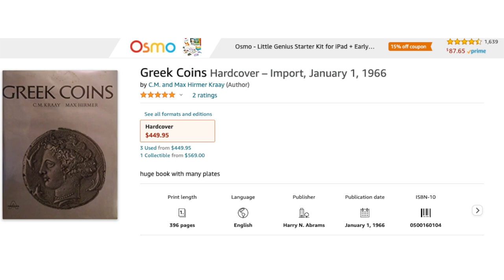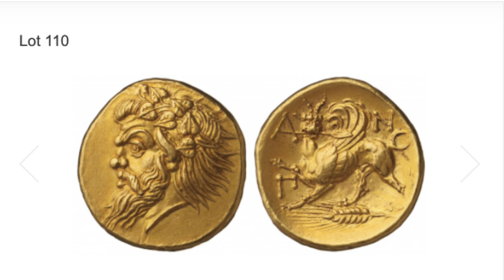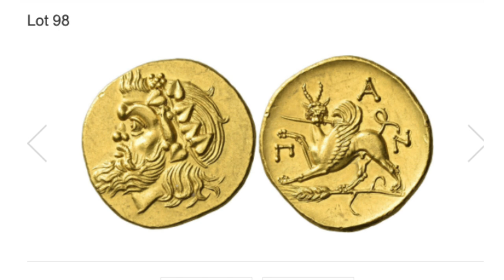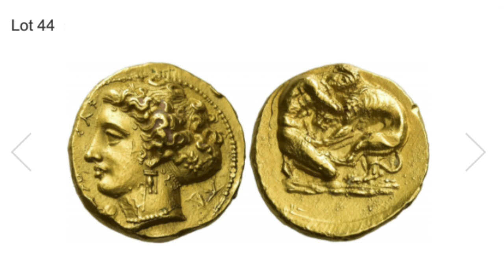The Ancient Coin Podcast with Aaron Berk Episode 1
Our first episode on ancient coins from the view point of a seasoned numismatist.